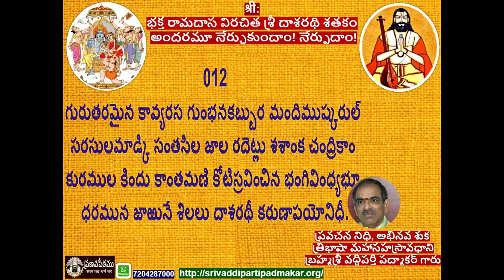SLOKAM-12 Dasarathi Satakam Ganam by Brahmasri Vaddiparti Padmakar